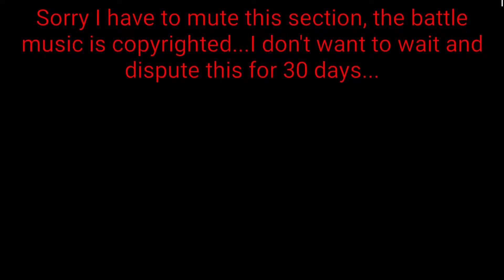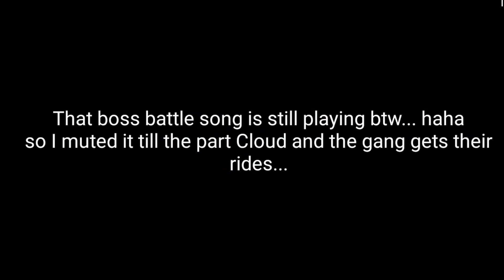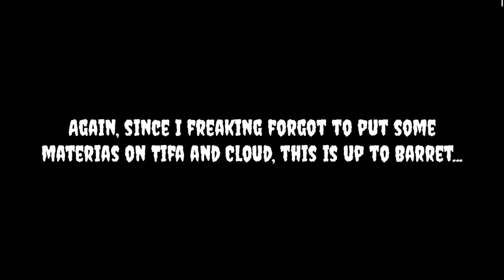EndSource Plays Final Fantasy 7 Part 10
So we are finally able to meet up with Aerith but we all got caught in the process, but...